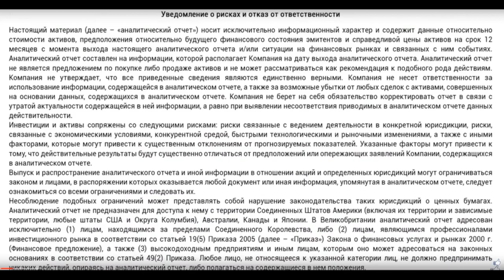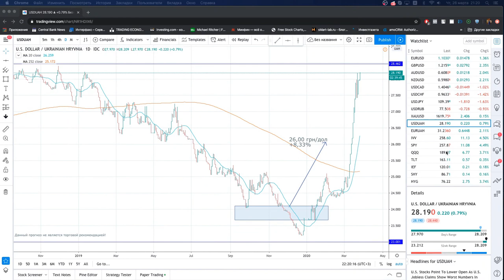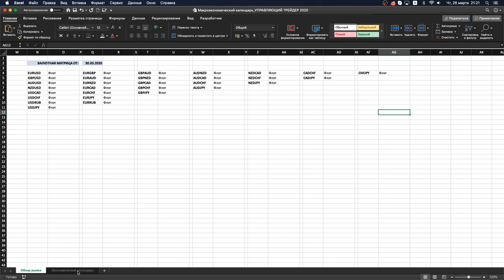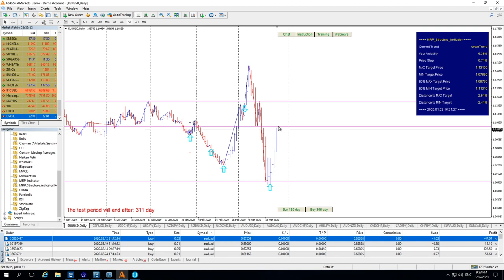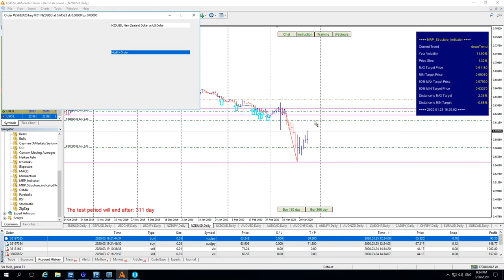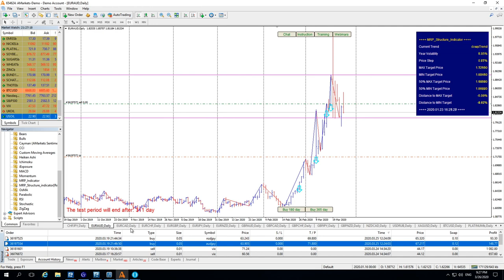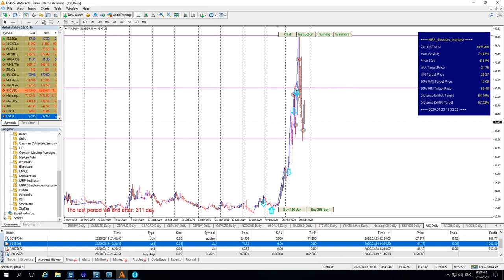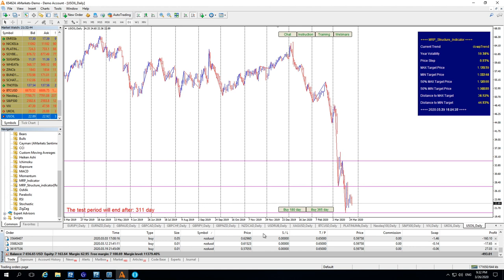Михаил Ритчер: Заработали +53% с начала проекта. Разбор сделок и новые точки входа | AMarkets